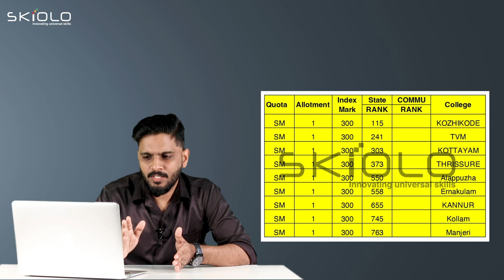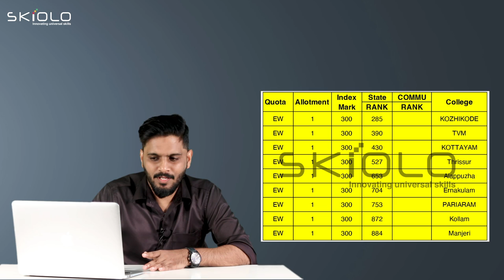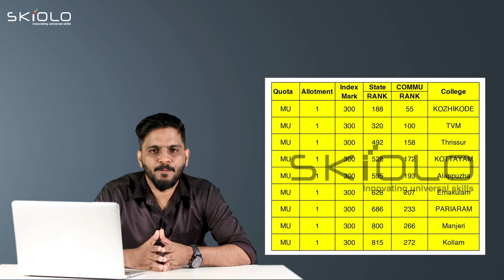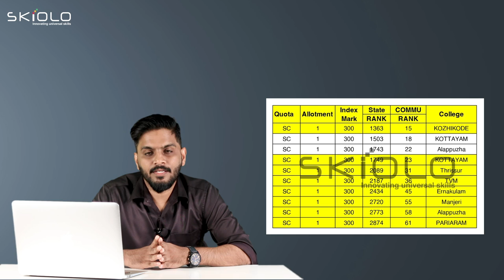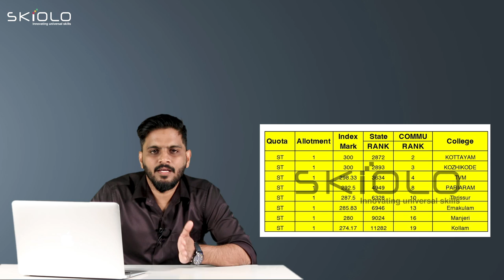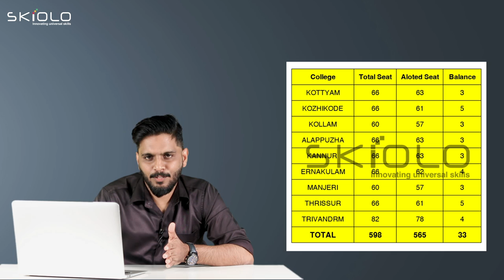LBS-ൽ ഒന്നാം Allotment കഴിഞ്ഞപ്പോൾ B.Sc. Nursing Course ന് ഇനി 33 സീറ്റുകൾ മാത്രം | Saife Valappra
Saife Valappra
Skill finder, Career Guidant & Mind Solutionist

Fasil Firose
Career Specialist, Admission Guidant

kondotty
Malappuram, Kerala-673638